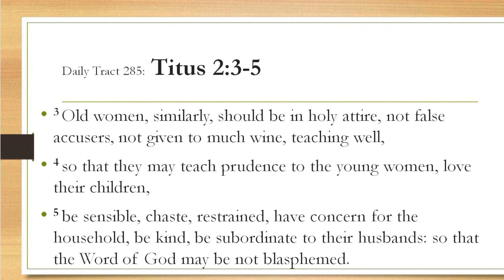Dad’s Bible Tract 285 - Titus 2:3-5